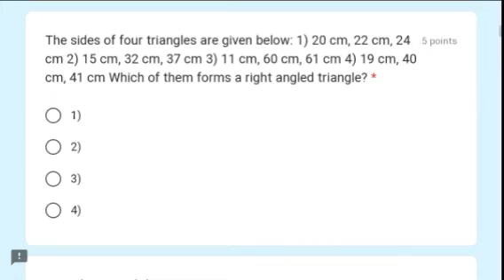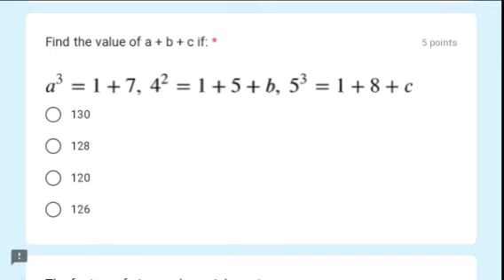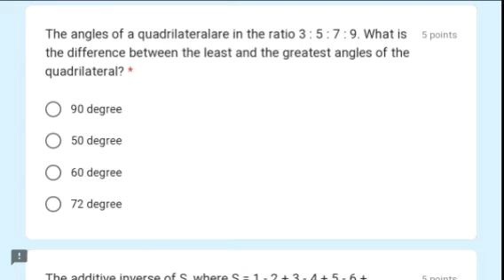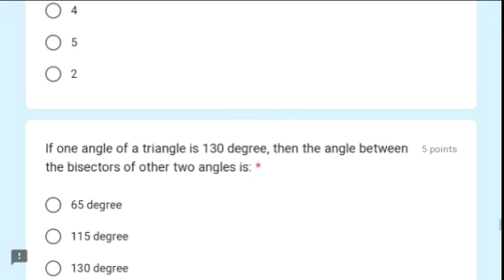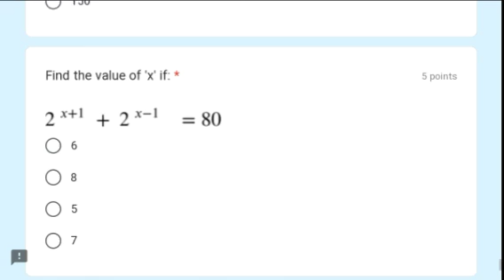Online Mathematics Quiz 2020 l ONLINE QUIZ l Free Mathematics Quiz l Online Quiz With Certificate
Dear All,

📖MATHEMATICS QUIZ📖

Only 100 certificates will be generated per day. after 100participant unable to  received Certificate same rule follow next day .

The link will be active till 30th November 2020.

*Quiz link*

Looking forward to your active participation.

KINDLY FILL YOUR DETAILS CORRECTLY (to be printed on the certificate)

Science Tech

For more General Knowledge and National and  International Quizez

Fore more Quizzes and Webinar
join our YouTube Channels 👇

For National and International Quiz, Webinar and FDP Competition Join our Telegram Channel 👇

*Your Queries

National Level Online Quiz Competition with Certificate,

Mahatma Gandhi Quiz Competition with Certificate free,